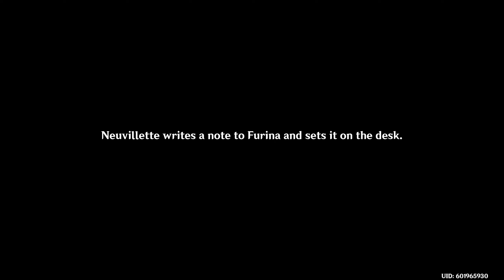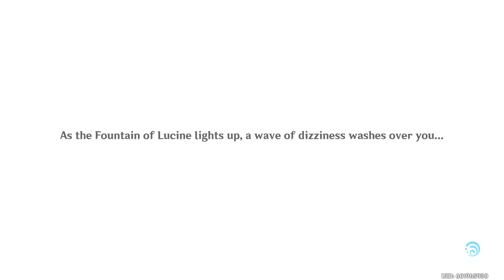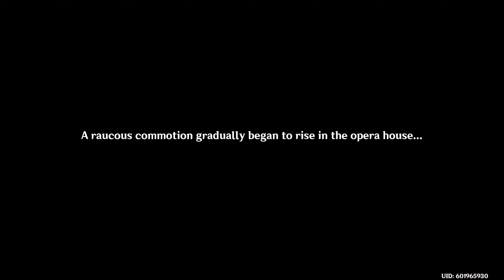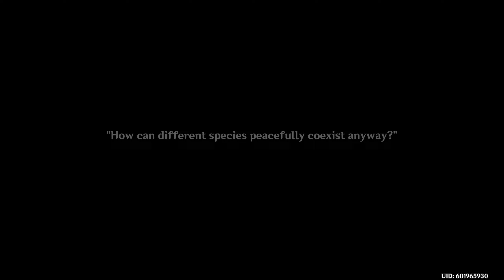The Remains of the Past Day | Genshin Impact 4.1 Neuvillette Story Quest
No commentary
1440p